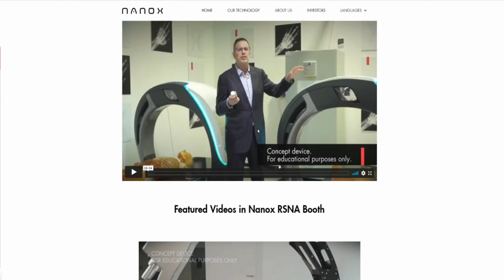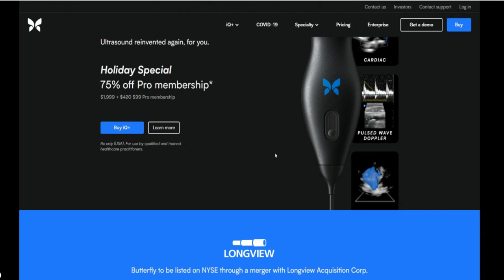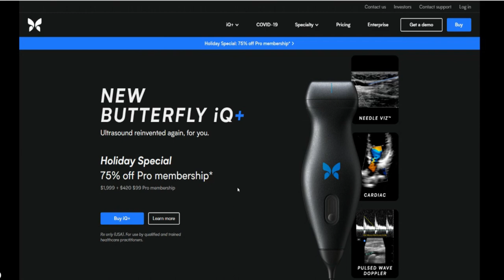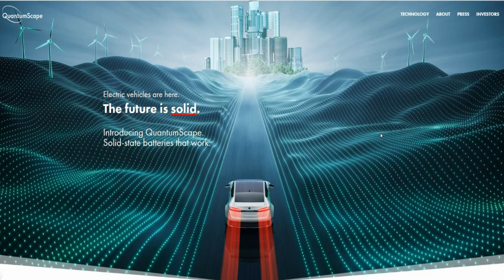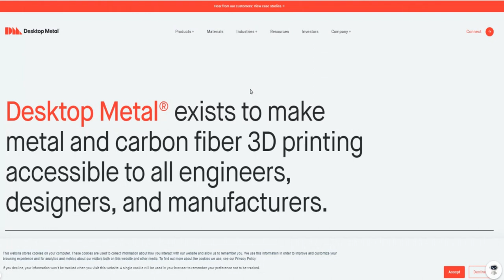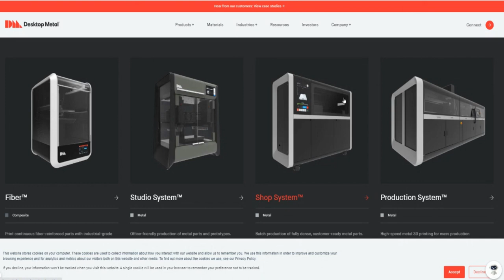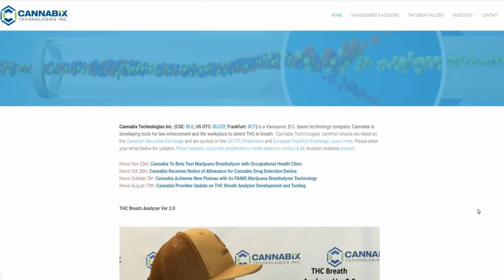TOP 5 TECH STOCKS CHANGING THE WORLD 🔥🔥🔥 | 5 CHEAP TECH STOCKS WITH HUGE POTENTIAL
1. $NNOX
2. $LGVW
3. $QS
4. $DM
5. $BLOZF

My Favorite Investing Book
My Favorite Personal Development Book

Based in Minneapolis
Mr. V